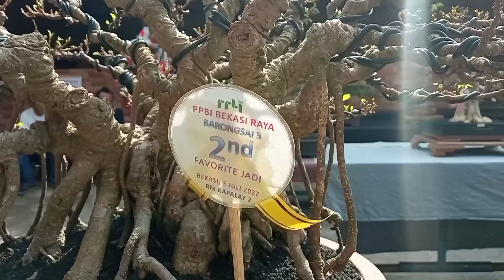Urutan Bonsai Juara Di Jemur Bonsai Bekasi / BARONGSAI 3, PPBI Bekasi Raya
Berikut urutan Bonsai Juara di Kontes & Jemur Bonsai Bekasi  BARONGSAI 3  yang diselenggarakan oleh PPBI Bekasi Raya di RM. Kapalay Dua, Tambun, Bekasi.
BARONGSAI adalah kependekan dari Bareng Bareng Ngobrol Bonsai yang saat ini memasuki event yang ke-3.
Penayangan Bonsai Juara di Kontes & Jemur Bonsai Bekasi BARONGSAI 3, PPBI Bekasi Raya diurutkan dari Bonsai Prospek juara 3, 2, 1 dan Bonsai Jadi juara 3, 2, 1.

Video ini sudah tayang di hari sebelumnya, tapi karena ada kesalahan tehnis kami upload ulang !

Semoga menambah inspirasi dan informasi...!